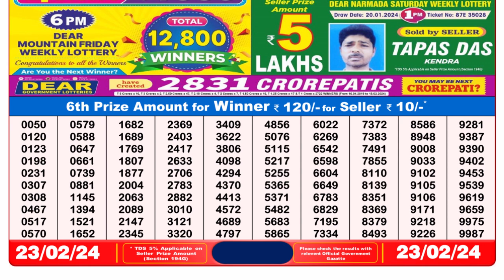Nagaland Lottery Sambad Live 8pm 23.02.24